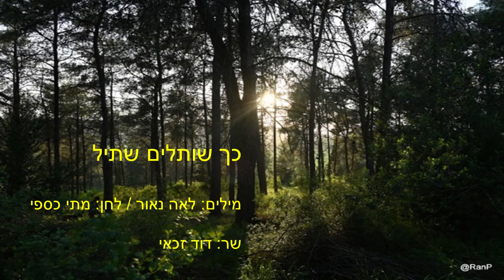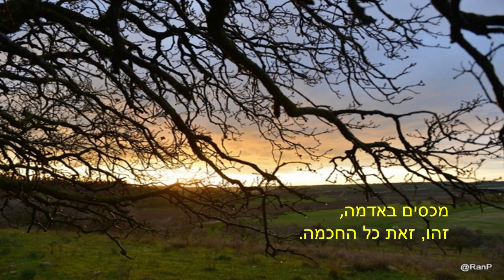עץ חדש נולד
מילים: ל. נאור / לחן: מ. כספי / עבוד: ד. כרמל / שר: דודו זכאי